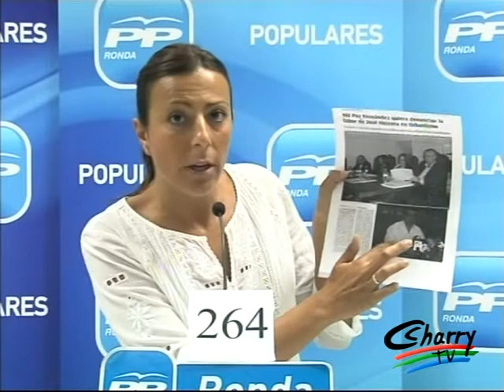Francisco Cañestro, sobre el trabajo realizado en las pedanías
El Delegado de Pedanías y Anejos respondía esta mañana a las declaraciones efectuadas ayer por la portavoz popular, Mª Paz Fernández, referentes a la dejadez que según el Partido Popular sufren las pedanías y argumentaba el cese de Paz Ruiz Jurado como alcaldesa de La Cimada. Mañana, será presentado su sustituto.